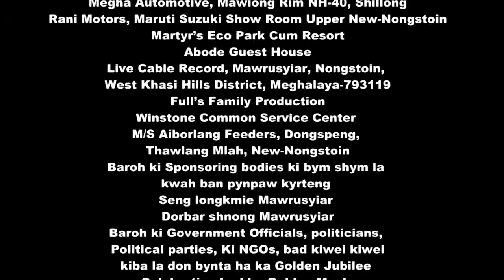"MAIT SHAPHRANG" - THUNDER'S CAVE Live at MYCC GOLDEN MOSH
MAWRUSYIAR YOUTH AND CULTURAL CLUB
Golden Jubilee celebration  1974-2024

Presents, "GOLDEN MOSH" LIVE CONCERT

Theme: "Ki longshwa ngin pyrto, ka mynta ngin kyntiew, ba longdien kin kiew."

CONCERT MANAGER: Shri. Pyndapbiang F.Wanñiang.

HOST OF THE SHOW: DIMPLE MARWEIN & CODE FREEMEN

Title: "MAITSHAPHRANG"
Artiste: THUNDER'S CAVE -
A Metal core, hard rock and heavy metal band formed in 2012, with electrifying and magnificent sound of music with strong convincing and confidence voices, publishing its MAITSHAPHRANG, 2015, performing in many events in the state and NE.

Other Artiste: Josafin Pyndapbiang F.Wanniang, Josephas Thongni, Batlador Khongnoh, Thunder's Cave and Snow White.

ACKNOWLEDGEMENT:
Bah. Donboklang Marwein
Balang Presbyterian Mawrusyiar
Triumphant Institute of Management Education Pvt. Ltd.
HDFC Bank Nongstoin Branch
Megha Automotive, Mawiong Rim NH-40, Shillong
Rani Motors, Maruti Suzuki Show Room Upper New-Nongstoin
Martyr’s Eco Park Cum Resort
Abode Guest House
Live Cable Record, Mawrusyiar, Nongstoin, West Khasi Hills District, Meghalaya-793119
Full’s Family Production
Winstone Common Service Center
M/S Aiborlang Feeders, Dongspeng, Thawlang Mlah, New-Nongstoin
Baroh ki Sponsoing bodies ki bym shym la kwah ban pynpaw kyrteng
Baroh ki Government Officials, politicians, Political parties, Ki NGOs, bad kiwei kiwei kiba la don bynta ha ka Golden Jubilee celebration bad ka Golden Mosh.
Baroh ki dkhot jong ka seng MYCC

Media Partner:
# Batesi TV News & Entertainment
# T7 News Shillong

Sound by- MS. Live Sound
Lighting by -
Video Live-feed -
Video Re-Edited by- Pyndapbiang F.Wanñiang.

KI NONGKIT KAM KA SENG
@President- Bah. Istarwell Mawlieh
@Vice-President- Bah. Eric Charles Kharsyntiew
@General Secretary – Bah. Lamborfull Wanniang
@Assistant General Secretary – Bah. Treibor K. Masulman
@Treasurer – Bah. Wilfred Iawphniaw
@Sport Secretary – Bah. Kitborlang Marngar
@Join Sport Secretary – Bah. Neverjune Marwein
@Social Welfare Secretary – Kong. Maxilin K. Masulman
@Music and Entertainment Secretary – Bah. Pynkhrawbor Mawlein/ Bah Ribando Khardewsaw (Inc)
@Education and Literacy Secretary – Kong. Firstjankissfull Wanniang
@Advisers – Bah Phrestar Nongrem & Bah. Treiborfull Wanniang

10022024